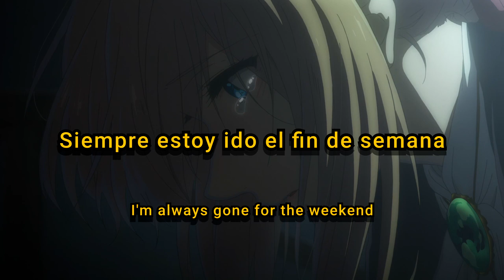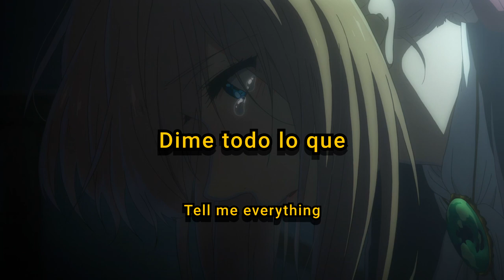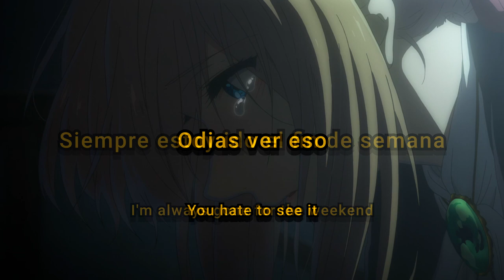bixby - the grass is always greener on the other side. (Sub. Español & Lyrics)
★Anime★

Violet Evergarden

Song//Canción

bixby

★Codeine Patches★

Lyrics:

I wish I told myself
I'm fine, but no I never could
Everyone else is
Telling me I never understood
I swear there's no one else to go to
I swear it's never getting better
It don't really show
All the ones that I love
Never call me back
Talk for once in a while
Then I mexx up bxd
Taking that, taking this
Over things I lack
Put the mic to my lips
And I don't look back

But can you say that you mean it?
Don't go to sleep yet
Gun on my tongue
'Cause I'm f!xnd!ng for feeling
I'm always gone for the weekend
You hxtx to see it
Whine about love
'Cause I act like I need it

From me again
I lost everything
Go back to bed

From me again
I lost everything

I tell you that I wanna hear
Tell me everything

From me again
I lost everything

From me again
I lost everything